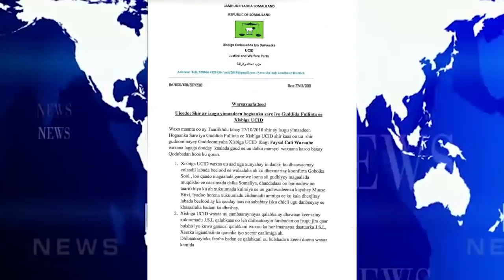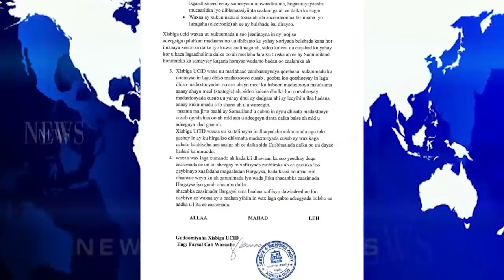XISBIGA UCID OO XUKUMADA EEDIHII UGU CUSLA HADA KU HURGUFAY